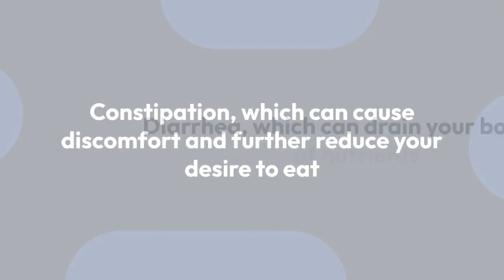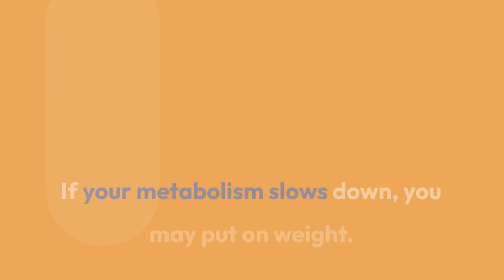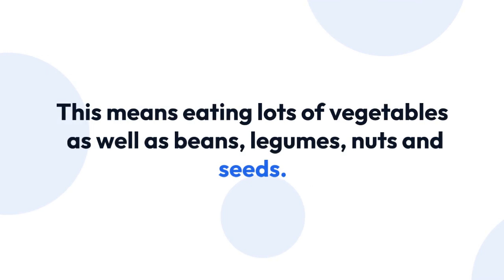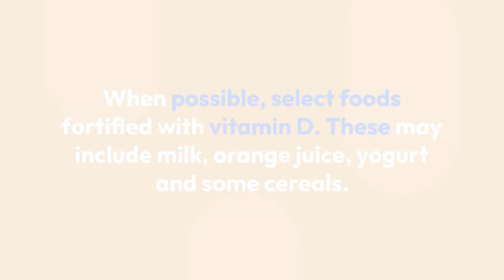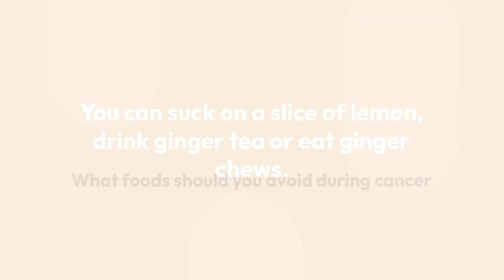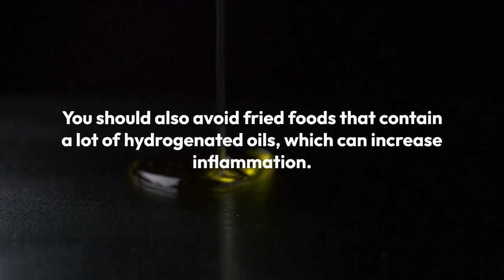The Cancer Diet Foods to Add and Avoid by H P L G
This is a great video for people concerned about the disease cancer. A great way to prevent cancer, and maybe hopefully reverse it if you already have it.